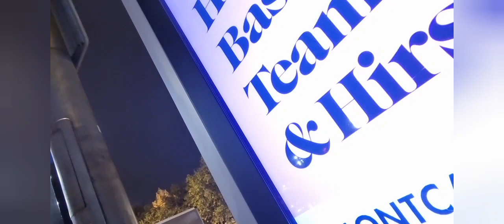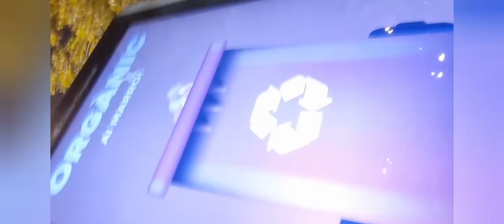Night view of Mari Magnum (BARCELONA)